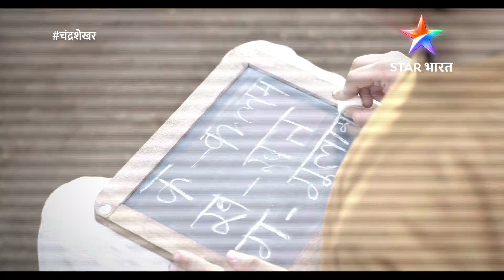आज़ादी की सोच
क्या आज़ादी की सोच एक नया मोड़ लाएगी चंद्रशेखर की ज़िन्दगी में?